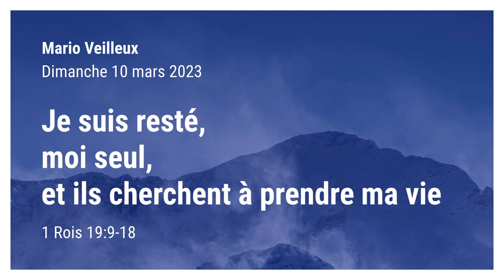Je suis resté, moi seul, et ils cherchent à prendre ma vie -1 Rois 19:9-18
Par Mario Veilleux. Prédication du dimanche 19 mars 2023 de l'Église Chrétienne Réformée de Beauce

00:00 Introduction
05:20 Le prophète Élie a une panne de zèle
18:42 Dieu n'a jamais de panne de zèle